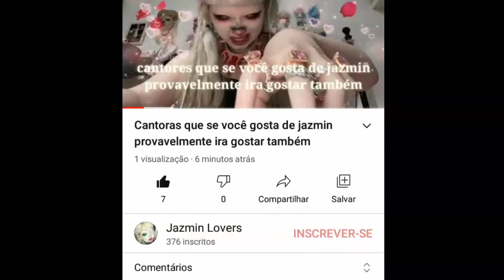YouTube pq me odeia tanto??